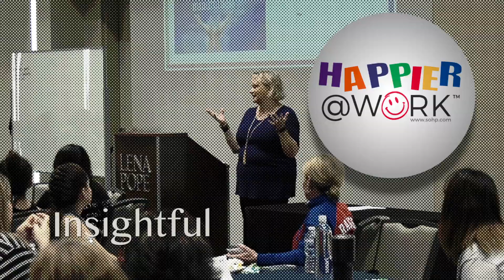Happier @ Work - Pamela Gail Johnson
Happier @ Work offers resources to help individuals become happier at work and companies create happier teams.